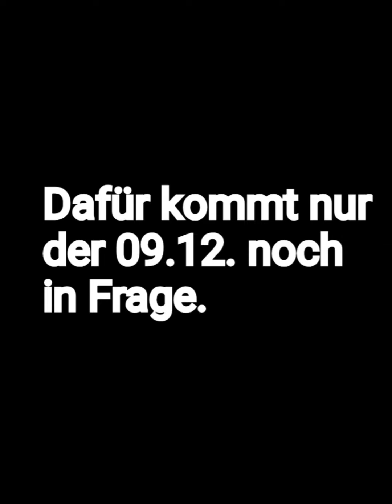ICE-Sichtungen August bis Dezember 2020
Ab August 2020 wird jede ICE-Sichtung fotografisch bewiesen, mit Fotos oder Kurzvideos.